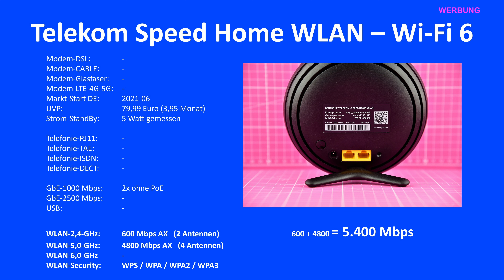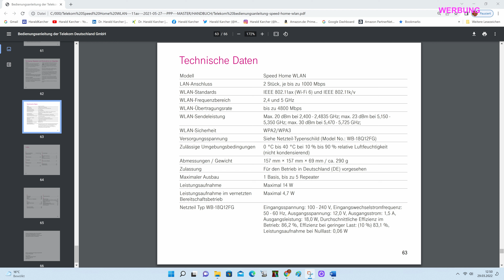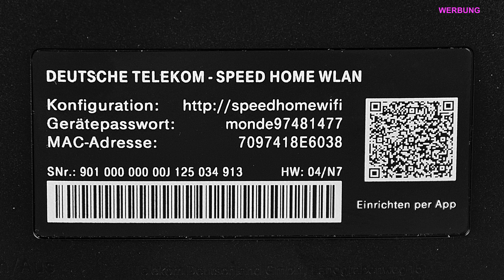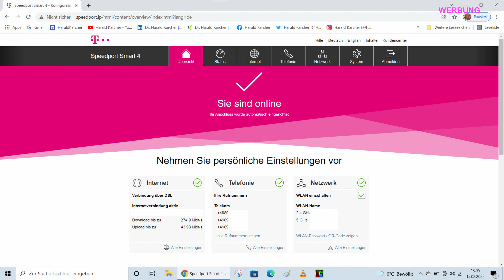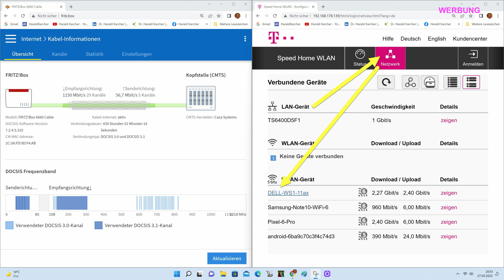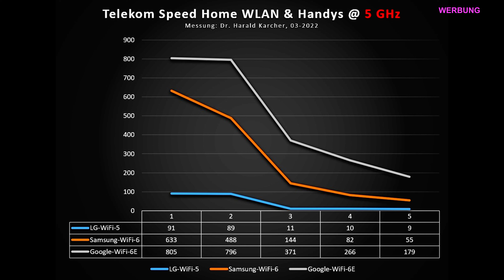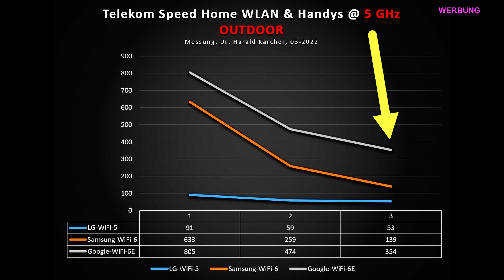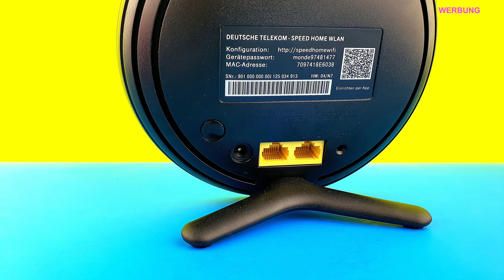Telekom Speed Home WLAN: WiFi-6 Repeater im Test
Die schwarze Telekom-WLAN-Scheibe funkt WiFi-6 alias 11ax - bis zu 600 Megabit bei 2,4 GHz - aus zwei Antennen. Plus 4800 Mbps bei 5 GHz - aus vier Antennen. Zusammen also 5.400 Mbps. Wir testen den preiswerten WLAN-Funker im starken Access-Point-Modus: INDOOR in fünf Räumen einer Wohnung. Und OUTDOOR im Freien bis zu 200 Metern:

00:00 Specs
03:02 Unboxing
04:28 Anschlüsse
06:33 Wand-Halterung
07:19 Preis-Check
07:40 Software-Setup
10:42 Indoor-Messung
12:34 Outdoor-Messung
15:10 Stromkurve
16:09 Fazit